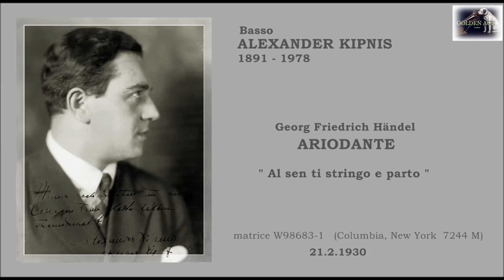Basso ALEXANDER KIPNIS - (Händel) Ariodante "Al sen ti stringo e parto" (1930)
Georg Friedrich Händel  -  ARIODANTE “Al sen ti stringo e parto”
Basso ucraino ALEXANDER KIPNIS
(Žytomyr 1 febbraio 1891 - Westport, Connecticut (USA) il 14 maggio 1978)
Al piano Arthur Bergh